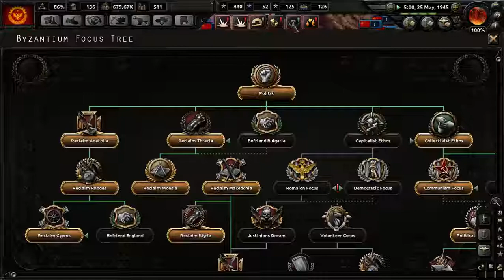HOI IV - Byzantium - 46 - Justianus' Dream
Time for the latest historical grand strategy game by Paradox Interactive; Hearts of Iron IV. Naturally, we apply the Beta Plan touch with a few mods and try something different.